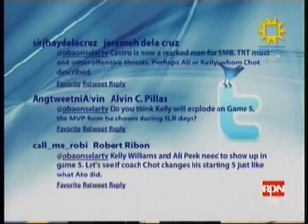Talk N Text vs San Miguel 02-02-2011 Part 1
Game 5 of Finals